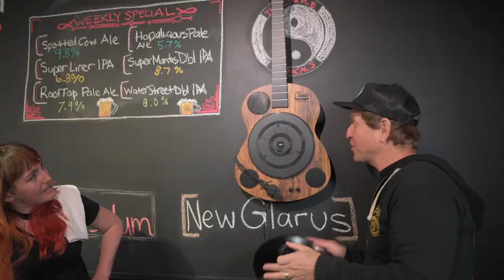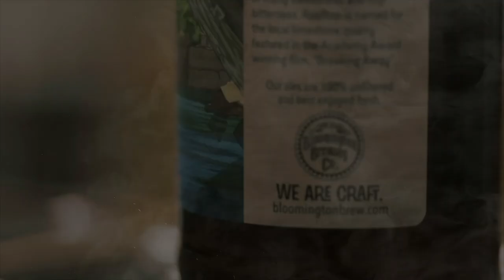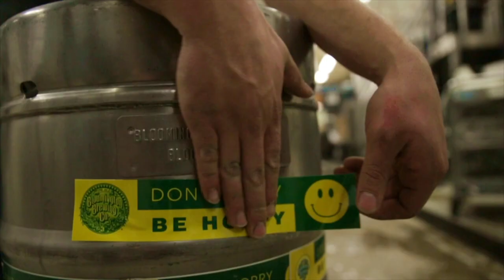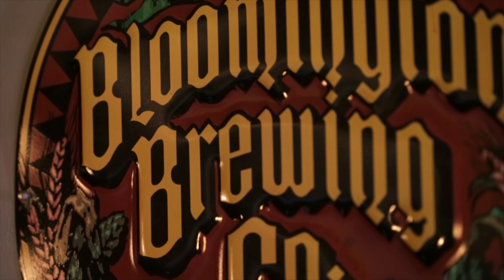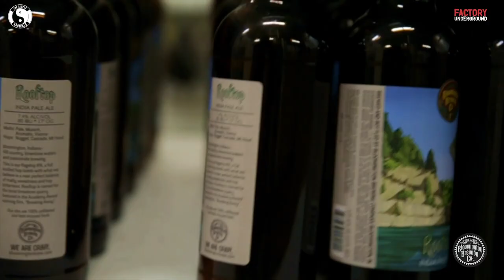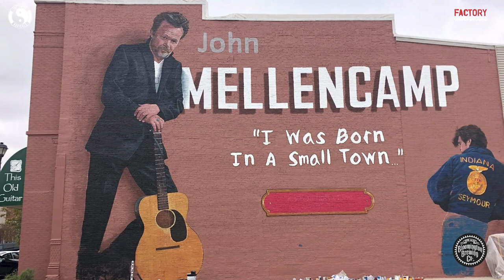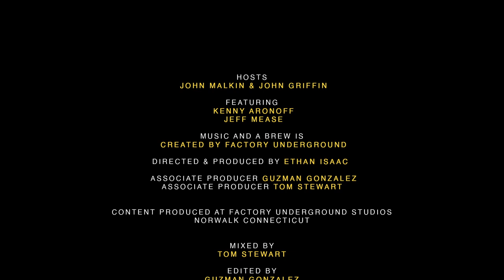Music and a Brew w/ Kenny Aronoff and Bloomington Brewing Company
Welcome to the pilot episode of Music and a Brew, a new show where we dive into our two favorite things. Music and beer. Today we have a very special guest on the show. Legendary drummer Kenny Aronoff joins the show to talk about his incredible career and enjoy a nice cold beer from Bloomington Brewing Co.

Music and a Brew is hosted by John Malkin of The Simple Radicals. Each episode, we talk to some of our favorite musicians and music industry folks while discovering some of the best craft beers from breweries across America. Let's face it. There's nothing better than chatting music over an ice cold brew.

Kenny Aronoff is an American drummer who has been the sideman for many bands both live and in the studio, including John Mellencamp, Sir Paul McCartney, Ringo Starr, The Rolling Stones, Sting, Bob Dylan, Bruce Springsteen, and many more. Follow Kenny Aronoff online!

Bloomington Brewing Co. is one of Indiana's first craft breweries, specializing in fine ales with great ingredients and attention to detail. They've been a staple in the Bloomington community since the early 90's. Bloomington Brewing Co. is a member of the Independent Craft Brewers Association. Check out Blooming Brewing Co. online!

Music and a Brew is produced and filmed at Factory Underground Studio in Norwalk, CT. Factory Underground is a unique Recording and Media Production Studio. The team consists of award-winning recording engineers, producers, musicians, songwriters, composers, sound-designers, videographers, photographers, and music industry veterans.